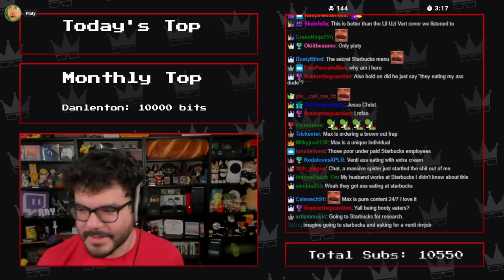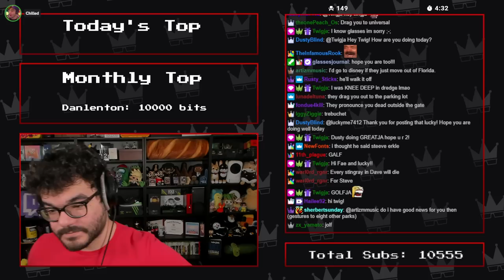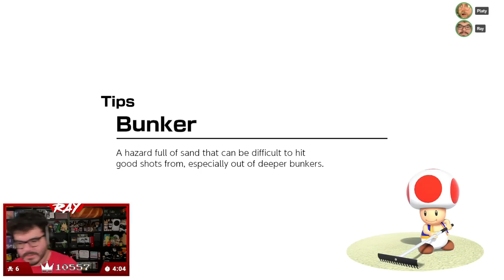Twitch Livestream | Mario Golf: Super Rush w/ChilledChaos, Axialmatt & Aplatypuss [Switch]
Banter starts at: 0:57
Gameplay starts at: 15:45